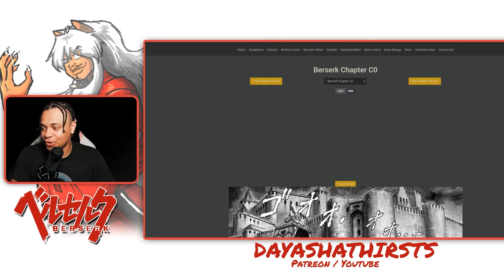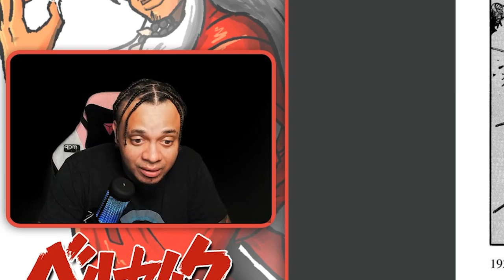THE GUARDIANS OF DESIRE PART 1 - BERSERK MANGA: CHAPTER C0 LIVE READ/READALONG REVIEW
Stream: Twitch.tv/julieroxhard
              Twitch.tv/dayasha